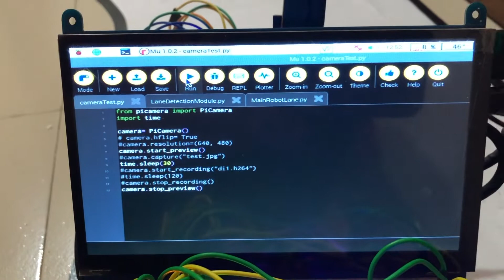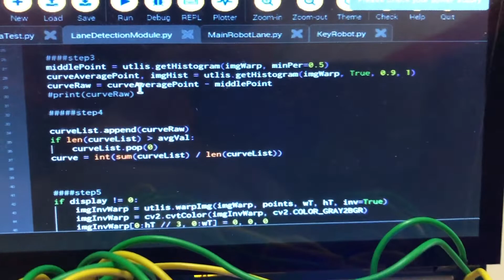Bronze Medal || 3rd Bangladesh Robot Olympiad 2022 || Automated Vehicle System for Future Transport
"Automated Vehicle System" is a nodal communication based system where each node can communicate among themselves and can share each vehicle speed, velocity, traffic data and other data to be safe on the street as well as to reach destination time efficiently. There is also a central server present in the backend to handle all vehicle data as well as to pass the data via my custom API. Besides, the vehicle can drive by its own and has a lots of sensor for data collection as well as to maintain safety of the vehicle.

This project got BRONZE MEDAL in 3rd Bangladesh Robot Olympiad-2020.

Technology used:
1. Machine Learning (Supervised).
2. Data Model for self driving.
3. Sensors ( Sonar, PIR, GPS ).
4. OpenCV
5. Micropython

Hardware Used:
1. Raspberry-Pi
2. Arduino Nano
3. Camera Module for Image Processing
4. Sensors ( Sonar, PIR ).
5. Display Module ( TFT, LED Module )
6. GPS Module
7. 4x Motor Driver
8. 8x Motor and Wheel
9. 2x 3S2P Li-Po Battery
10. 2x Buck Converter
11. Power Distribution Board